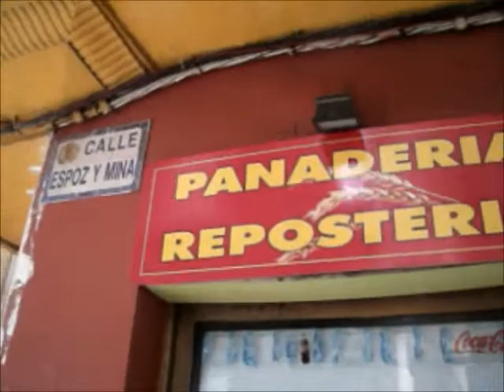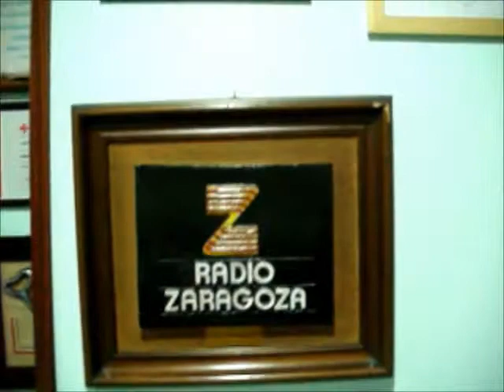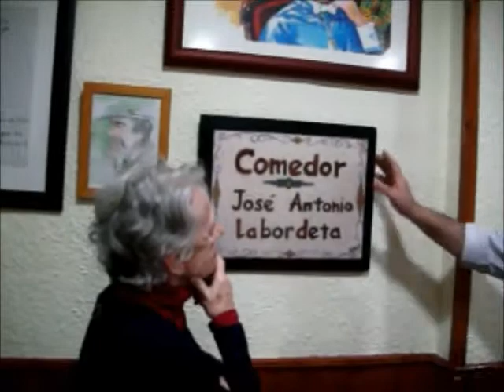Zaragoza - 15 al 18 de Mayo de 2011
Plaza del Pilar - Iglesia de la Virgen del Pilar - La Zeo - Visita de Sol al departamento de Mariano - Murallas de la Caesar Augusta - Palacio de la Aljafería - Restaurante Casa Emilio - Charla con Emilio Lacambra. Homenaje a José Antonio Labordeta.

"Los 70 años de Historia de Casa Emilio"  parafraseando a Jorge Cortés, "este reducto de acogida". Estoy maravillado leyendo estos 70 años de historia del "propósito gastronómico y cívico, zaragozano y tesonero... un espacio cuya única regla de juego es la tolerancia". Y me detengo incrédulo frente a las fotos, dibujos, citas, poemas y firmas de comensales admirables como Rafael Alberti, Julio Anguita, Paco Ibáñez, Camilo Cela, Joaquín Sabina, la hija del Che, Pablo Milanés, Juan Luis Buñuel, Pablo Neruda y otros tantos de esta nobleza. No podía ser más precisa el poema metáfora de Neruda sobre tu casa reducto, estimado Emilio, de resistencia al franquismo, a la perversión y al oscurantismo:

"Aquí está el pan, el vino, la mesa, la morada:
el menester del hombre, la mujer y la vida:
a este sitio corría la paz vertiginosa,
por esta luz ardió la común quemadura."

Pablo Neruda